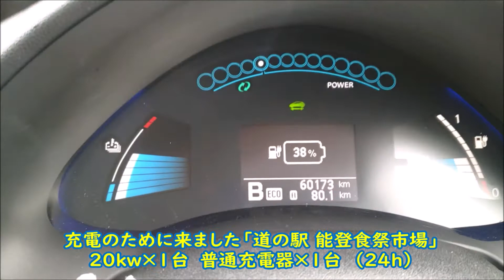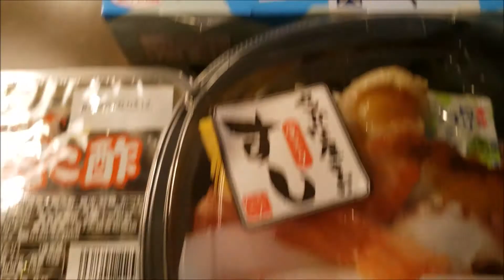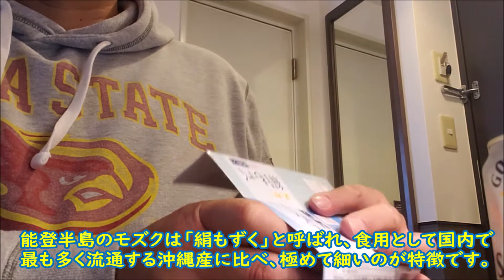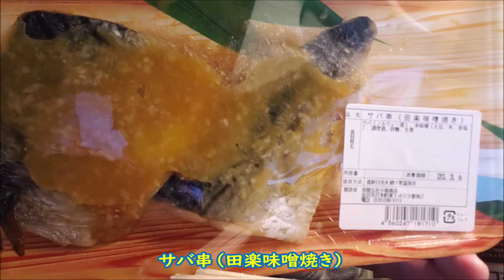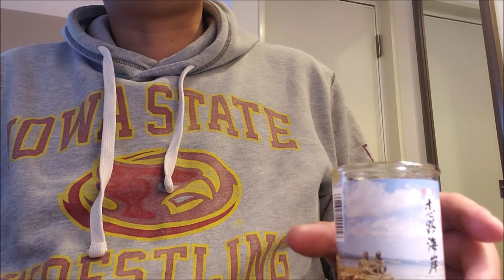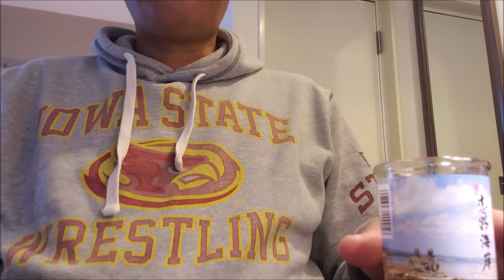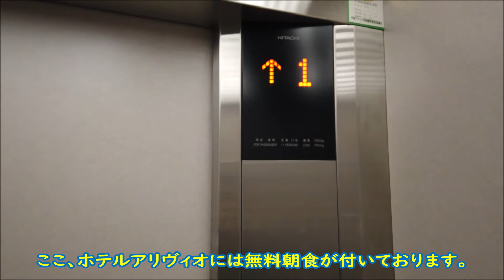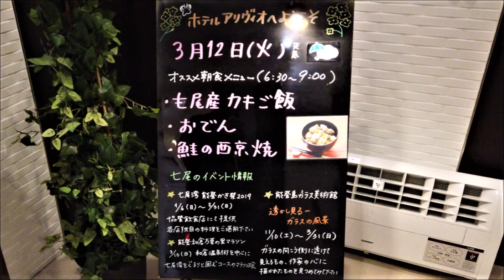【リーフ旅】能登「七尾」で地元の美味しいもの、たくさん食べてきました♪なまこ酢、絹もずく、鯖の田楽味噌焼き、よもぎあんころ餅、海鮮ちらし寿司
旅動画を中心にUPしていますパークと申します。

今回の動画は、愛車リーフ君に乗って、石川県七尾市に行きます。
能登半島の七尾市には美味しい日本海の幸が多くあります。
ナマコやモズクなどを肴に、旨い酒を頂きたいと思います。

※この動画は、過去（2020年3月）に撮影した物を使用しております。

撮影機材
DJI OSMO POCKET

使用楽曲
・YouTubeオーディオライブラリ